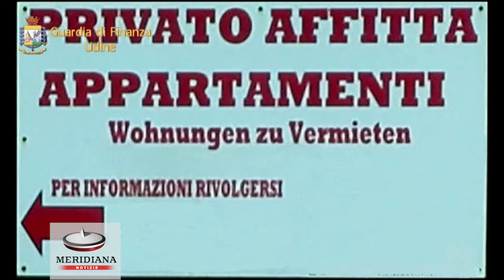Operazione Black House, 1024 affitti in nero a Lignano Sabbiadoro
Ad essere individuate 1.024 unità immobiliari locate a vacanzieri in contesti fiscalmente evasivi.